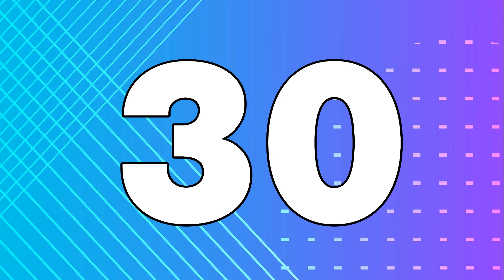0:45 Countdown Timer - Blue to Purple Geometric Fusion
This 45 seconds countdown timer design features a bold white font on a captivating gradient of blue to purple, with dynamic diagonal lines on the left creating a sense of movement. The right side displays a grid of evenly spaced horizontal dashes, adding texture and visual interest. The lines and dashes maintain consistent spacing, ensuring geometric harmony. The gradient background enhances depth and cohesion. Overall, the composition exudes a modern, sleek aesthetic, combining vibrant colors and meticulous patterns for a visually striking effect.